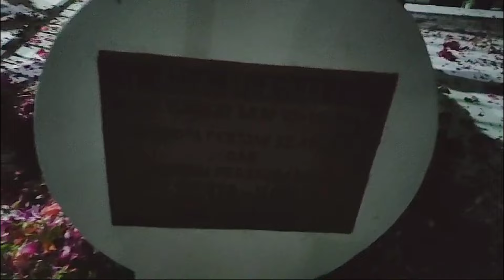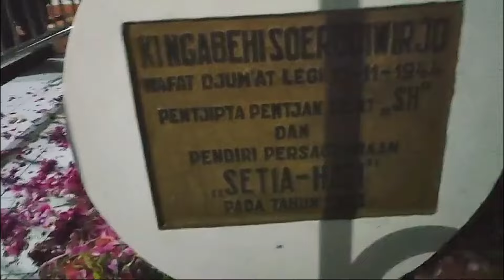KORLAP PSHW TM Ke Makam EYANG SURO Pendiri Persaudaraan Setia Hati Bersama Saudara PSHW SH WINONGO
Dalam Sebuah Acara Silaturahmi
KORLAP PSHW TM Ziarah Ke Makam EYANG SURO Pendiri Persaudaraan Setia Hati Bersama Saudara Saudara Tua Dan Muda PSHW TM SH WINONGO

KORLAP PSHW TM 1 KOMANDO Siap Amankan Acara SURAN AGUNG 2024 Bersama Saudara Saudara Tua Dan Muda STK SH WINONGO Di Madiun Indonesia
Dan Konvoi Perjalanan Pulang Acara Halal Bihalal Pencak Silat PSHW TM SH WINONGO STK 1903 Pusat MADIUN INDONESIA
Di Desa Warurejo Kecamatan Balerejo  Kabupaten MADIUN INDONESIA
Di Hadiri Oleh Saudara Saudara Tua Dan Muda STK Dari Ranting2 Terdekat Di Pilangkenceng Dan Desa Warurejo Kecamatan Balerejo Kabupaten MADIUN INDONESIA
Pencak Silat Indonesia Persaudaraan Setia Hati Winongo Tunas Muda Madiun KORLAP PSHW TM SH WINONGO STK 1903 Pusat MADIUN INDONESIA
Konvoi Acara HALAL BIHALAL PSHW TM SH WINONGO STK 1903 Ranting BALONGBENDO SIDOARJO INDONESIA
Salam Persaudaraan Bagi Saudaraku
Persaudaraan Setia Hati Terate PSHT SH TERATE
Salam Cinta Damai Salam SEDULURAN Senyum Sapa Bahagia Saudara Saudaraku